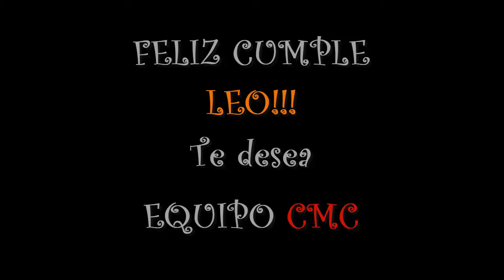Feliz Cumpleaños Leonardo Cositorto!